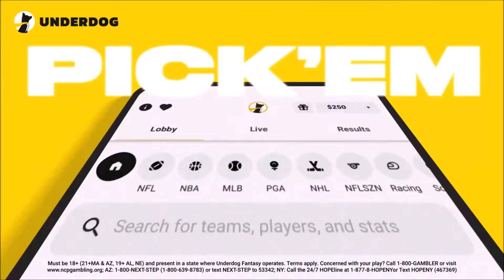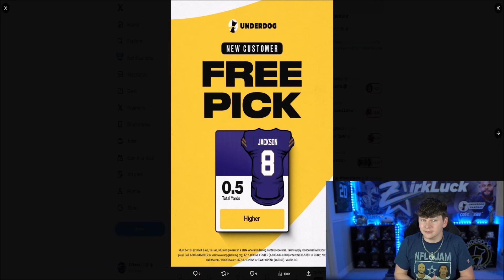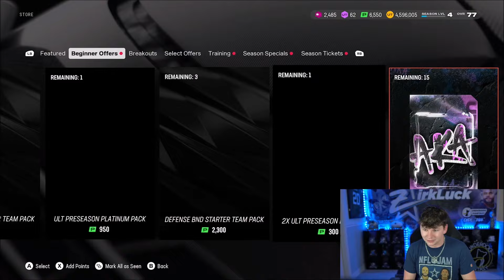SO MANY UPGRADES TO THE TEAM! PACK AND PLAY EPISODE 5!